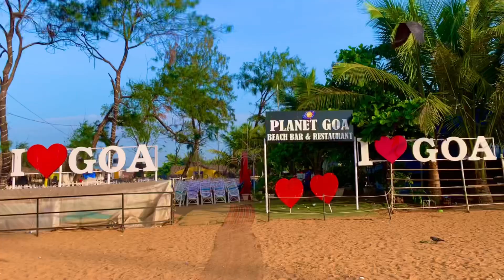Best place for party | Top night club in goa | Nightlife in goa | goa vlog 2023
Hey guys,
welcome to new vlog in this vlog, I am exploring Arambole Beach, Baga Beach, kolva beach, Anjuna beach, vagator beach, palolim beach etc.

Goa Night Life  full enjoye place ang my channel visit to vlog.

Top night club in Goa
Top night clubs in Goa
Best nightclub in Goa ￼￼￼
Night club in Beach
Night party at Beach
Night club at Beach
Most famous and best place for party
￼ best beach parties in the world
Best place for party
Goa vlog 2023
Goa new year party
Goa new year party 2023
Goa new year party 2022
Goa ki secret night life
Goa nightclubs ￼
Goa ￼ki night life
Sab Kuchh Khulam Khula ￼
Sab Kuch official video ￼
Goa night club
Night life in goa 2023
Russian scam in Goa
Secret parties of Goa night life
Best nightclubs of Goa
Goa beach
Goa Russian
Goa Vlog￼
Arambol
￼￼￼￼￼￼ Goa beach parties
Goa beach party’s
Goa beach night party
Goa beach party night
Night life
Foreigners
Secret parties
Night club entry
Hindi
￼ Hindi video Goa
Arambol Beach Goa
Arambol Beach nightlife 2023
North Goa beach where Russian like to chill
Hammerzz nightclub
Baga beach
￼￼Romeo lane
Vagator beach
Titlie
Anjuna beach
Leopard valley